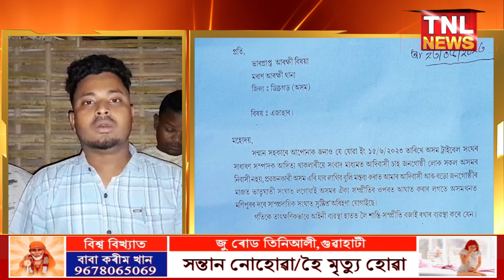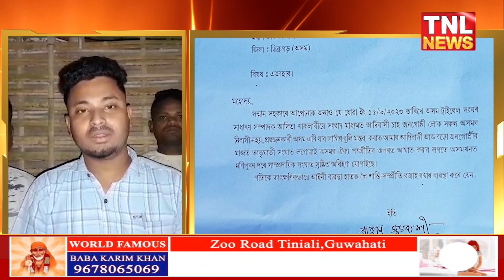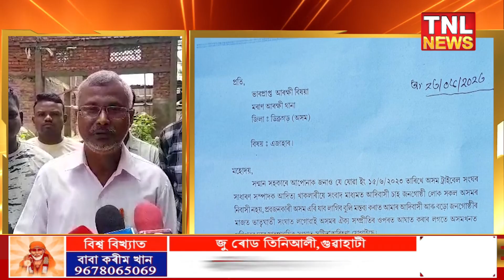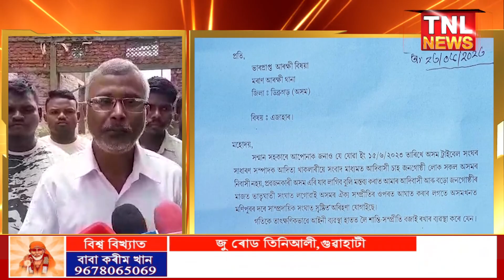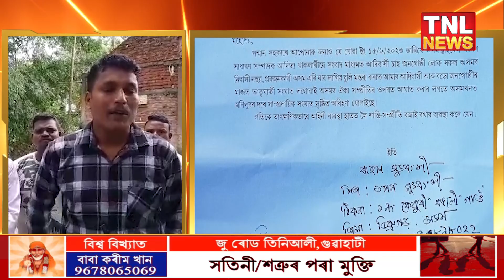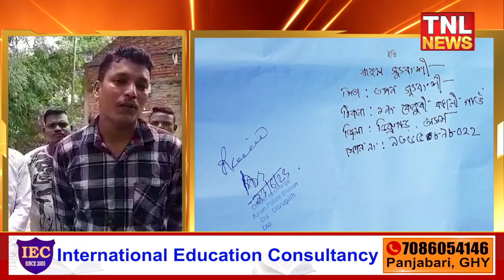অসম ট্ৰাইবেল সংঘৰ সাধাৰণ সম্পাদক আদিত্য খাকলাৰীৰ বিৰুদ্ধে এজাহাৰ